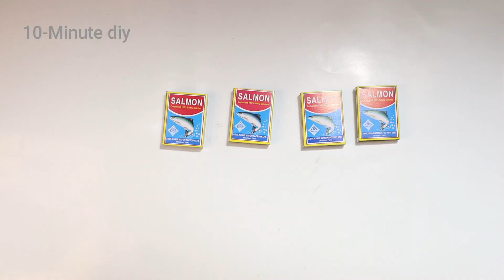how to make matchbox lorry truck toy